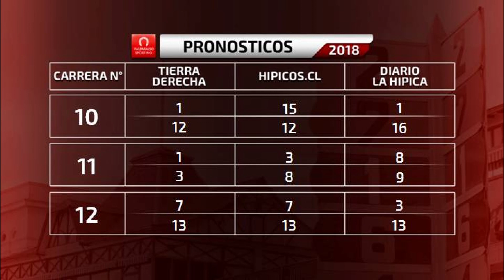LA PREVIA LUNES 26 DE MARZO 2018